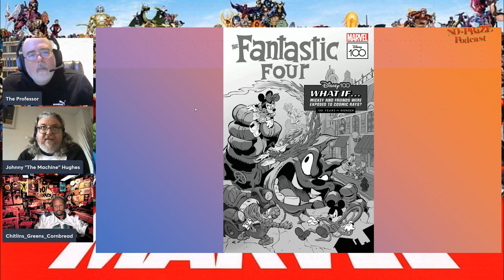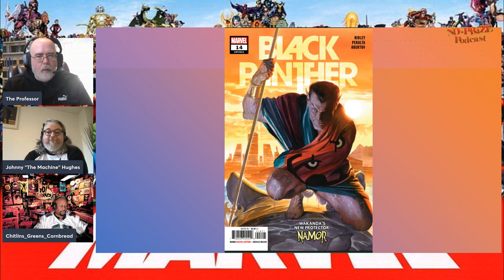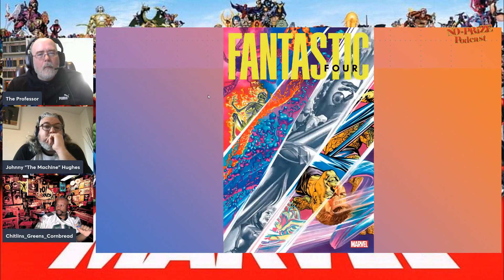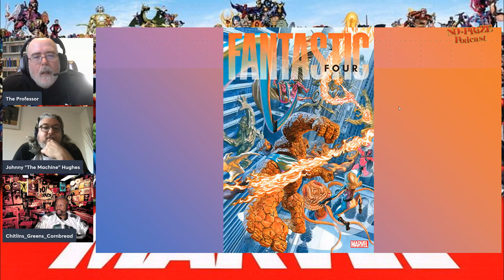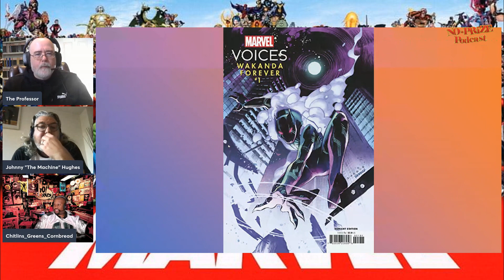NO-Prize Podcast Season 7 Episode 4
The opinions fly on NPP as we get closer to the release of Ant-Man and The Wasp: Quantumania! What does Johnny really think about the MCU? Plus! We review John Ridley's run on Black Panther!

The Team:

The Professor: @cemberfrostt
Lucas: @darkhorse305
Johnny Hughes: @Johnnyhughes70

Check out the official Comic Crusaders App available for download right now on Android, coming soon for iOS

Produced by Bud Young, Lucas Fashina, Johnny Hughes, Al Mega
Directed by Bud Young